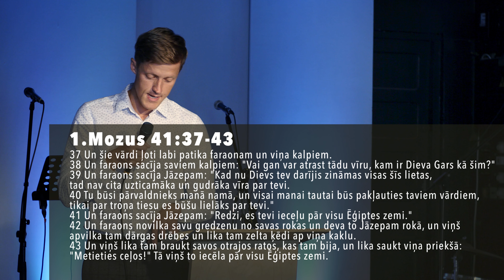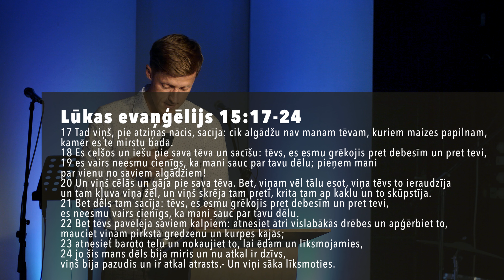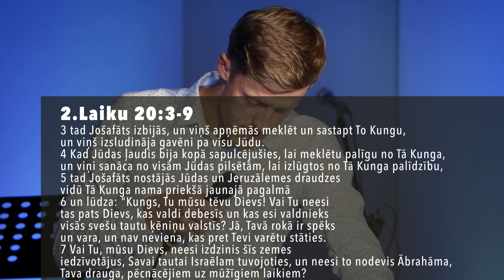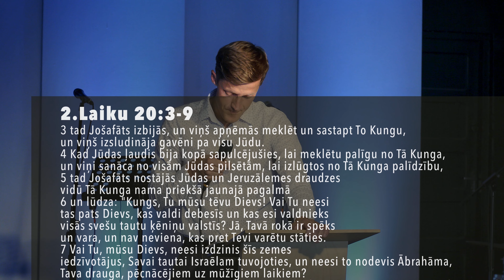Valdīt pār situācijām I 18.09.2022.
Draudze "Dieva mājas" Kuldīgā, Pilsētas laukumā 1, 3.stāvā
Svētruna 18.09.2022. "Valdīt pār situācijām"
Sludina: Andrējs Gūtmanis
Draudzes locekļu liecības